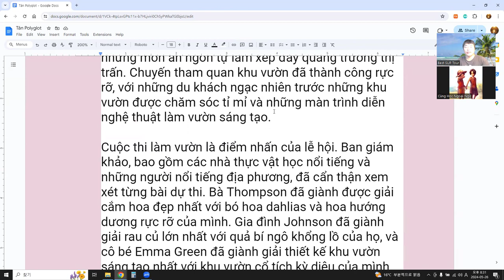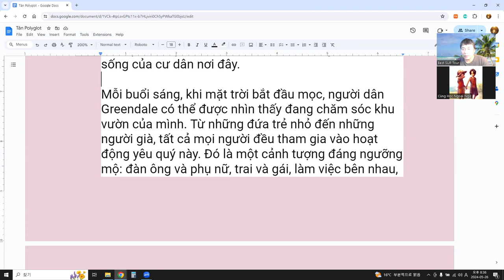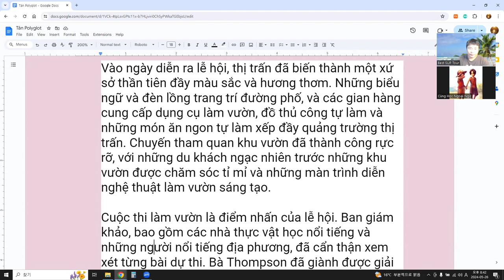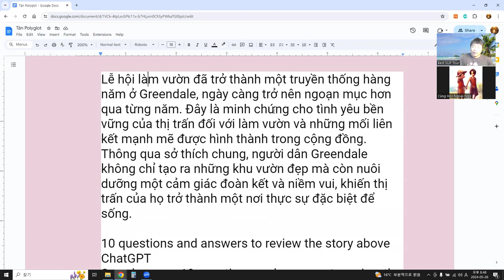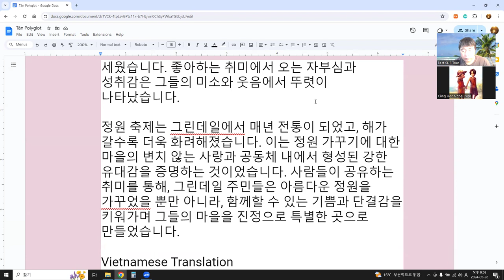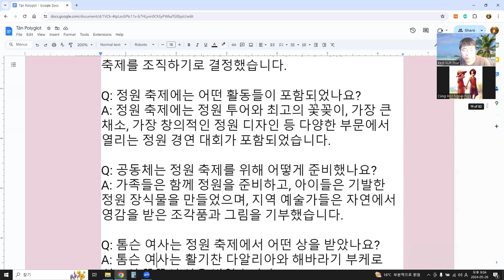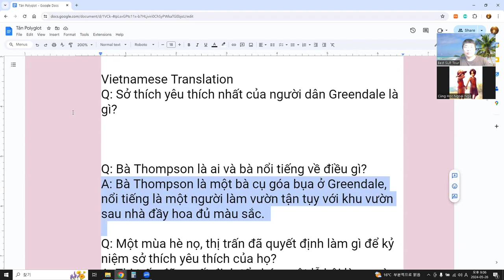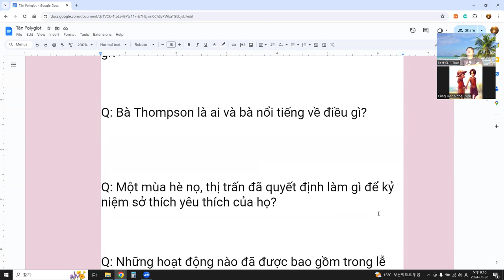Language Exchange with AI 말하기, 듣기, 발음, 문법, 단어 문장 대화 73